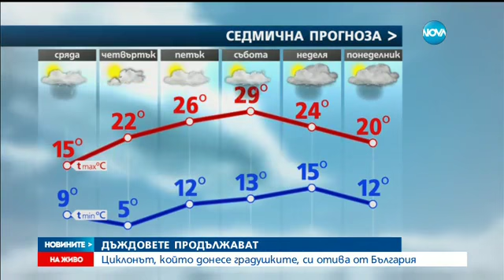Рядко силна градушка, натрупа се ледена покривка - Новините на NOVA (09.05.2017)